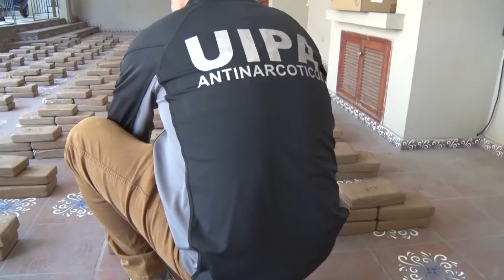Opertativo Altamira incautó 684kg de droga destinado a Estados Unidos